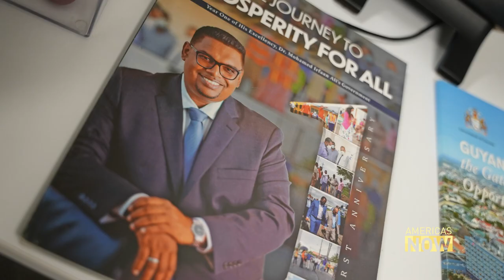Guyana's Role on the UN Security Council: Insights from Ambassador Rodrigues-Birkett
Dive into Guyana's journey as a new member of the UN Security Council! Join us as we sit down with Ambassador Carolyn Rodrigues-Birkett to explore Guyana's priorities, challenges, and aspirations on the global stage. 🇬🇾